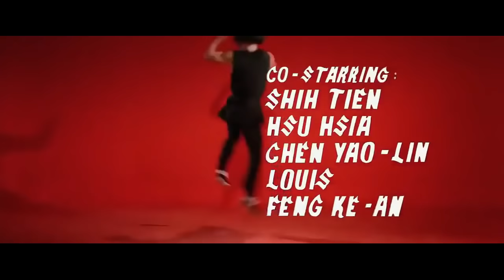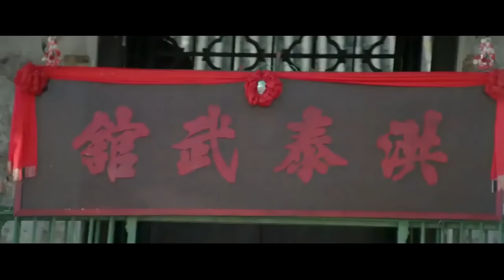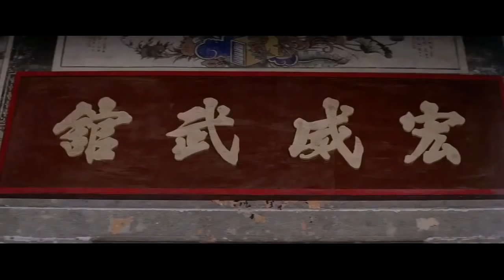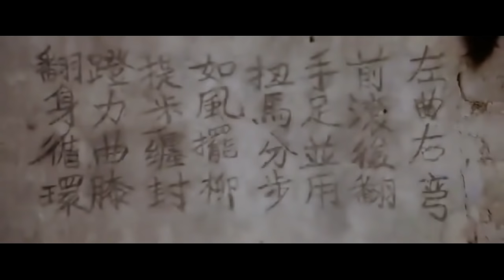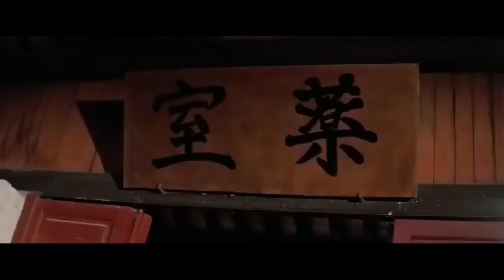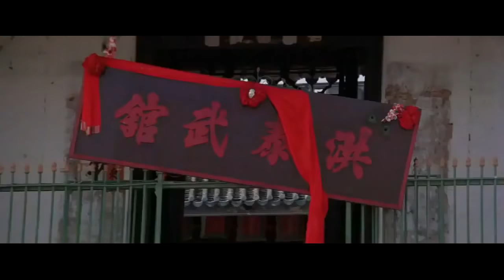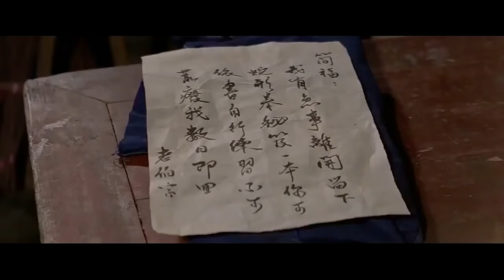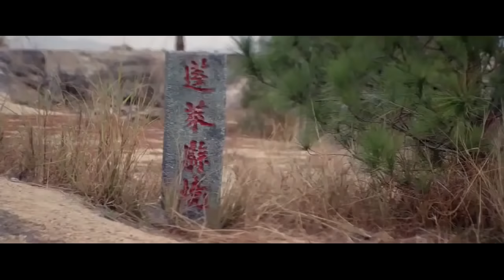Snake in the Eagle's Shadow (jackie chan) TAGALOG DUB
An orphan who has been raised at a kung fu school, where he is treated as little more than a dogsbody and practice target for the students, has a life-changing experience after helping an old peripatetic beggar.